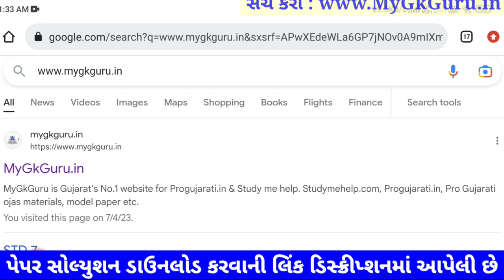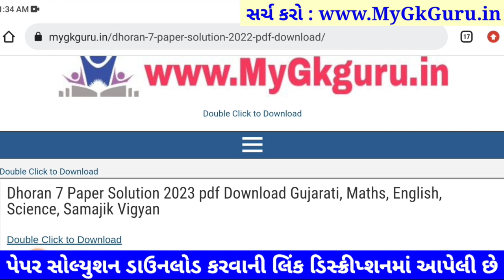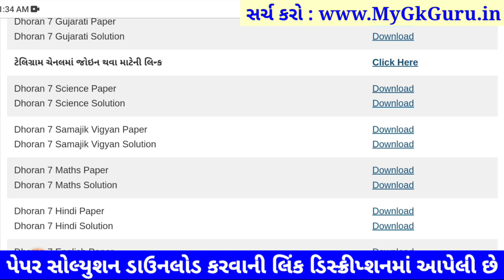STD 7 maths paper solution 2023 80 marks, Dhoran 7 maths paper solution 2023 std 7 ganit paper solut